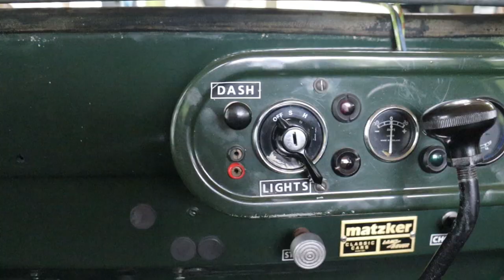Land Rover 80 Serie I (1951)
Vehicle: Land Rover 80 Serie I (1951)
Exhibition: Classic Days 2023 (Düsseldorf)
Place: Düsseldorf, Germany

I want that people in this country can watch this video

A
Afghanistan
Albania
Algeria
Andorra
Angola
Antigua and Barbuda
Argentina
Armenia
Australia
Austria
Azerbaijan
B
Bahamas
Bahrain
Bangladesh
Barbados
Belarus
Belgium
Belize
Benin
Bhutan
Bolivia
Bosnia and Herzegovina
Botswana
Brazil
Brunei
Bulgaria
Burkina Faso
Burundi
C
Cabo Verde
Cambodia
Cameroon
Canada
Central African Republic (CAR)
Chad
Chile
China
Colombia
Comoros
Costa Rica
Cote d'Ivoire
Croatia
Cuba
Cyprus
Czech Republic
D
Denmark
Djibouti
Dominica
Dominican Republic
E
Ecuador
Egypt
El Salvador
Equatorial Guinea
Eritrea
Estonia
Ethiopia
F
Fiji
Finland
France
G
Gabon
Gambia
Georgia
Germany
Ghana
Greece
Grenada
Guatemala
Guinea
Guinea-Bissau
Guyana
H
Haiti
Honduras
Hungary
I
Iceland
India
Indonesia
Iran
Iraq
Ireland
Israel
Italy
J
Jamaica
Japan
Jordan
K
Kazakhstan
Kenya
Kiribati
Kosovo
Kuwait
Kyrgyzstan
L
Laos
Latvia
Lebanon
Lesotho
Liberia
Libya
Liechtenstein
Lithuania
Luxembourg
M
Macedonia
Madagascar
Malawi
Malaysia
Maldives
Mali
Malta
Marshall Islands
Mauritania
Mauritius
Mexico
Micronesia
Moldova
Monaco
Mongolia
Montenegro
Morocco
Mozambique
Myanmar (Burma)
N
Namibia
Nauru
Nepal
Netherlands
New Zealand
Nicaragua
Niger
Nigeria
North Korea
Norway
O
Oman
P
Pakistan
Palau
Palestine
Panama
Papua New Guinea
Paraguay
Peru
Philippines
Poland
Portugal
Q
Qatar
R
Romania
Russia
Rwanda
S
Saint Kitts and Nevis
Saint Lucia
Saint Vincent and the Grenadines
Samoa
San Marino
Sao Tome and Principe
Saudi Arabia
Senegal
Serbia
Seychelles
Sierra Leone
Singapore
Slovakia
Slovenia
Solomon Islands
Somalia
South Africa
South Korea
South Sudan
Spain
Sri Lanka
Sudan
Suriname
Swaziland
Sweden
Switzerland
Syria
T
Taiwan
Tajikistan
Tanzania
Thailand
Timor-Leste
Togo
Tonga
Trinidad and Tobago
Tunisia
Turkey
Turkmenistan
Tuvalu
U
Uganda
Ukraine
Uruguay
Uzbekistan
V
Vanuatu
Vatican City (Holy See)
Venezuela
Vietnam
Y
Yemen
Z
Zambia
Zimbabwe

ON THIS YOUTUBE CHANNEL YOU CAN SEE NEXT CAR BRANDS

ACURA
ALFA-ROMEO
ALPINA
ALPINE
AMG
ASTON MARTIN
AUDI
BENTLEY
BMW
BRABUS
BUGATTI
BUICK
CADILLAC
CARLSSON
CATERHAM
CHEVROLET
CHRYSLER
CITROËN
CONTINENTAL
COOPER
DAIMLER
DODGE
DACIA
DAEWOO
DAIHATSU
FIAT
FORD
GENERAL MOTORS
GEELY
GENESIS
GMC
HAMANN
HONDA
HYUNDAI
INFINITI
ISUZU
JAGUAR
JEEP
KARMANN
KIA
KOENIGSEGG
LAMBORGHINI
LANCIA
LEXUS
LINCOLN
LOTUS
LAND ROVER
MANSORY
MASERATI
MAYBACH
MAZDA
MCLAREN
MERCEDES
MERCEDES-AMG
MERCEDES-BENZ
MINI
MITSUBISHI
PEUGEOT
PLYMOUTH
PONTIAC
PORSCHE
PANTHER
RENAULT
ROLLS-ROYCE
ROVER
SAAB
SEAT
SHELBY
SUBARU
SUZUKI
SMART
TESLA
TOYOTA
VOLKSWAGEN
VOLVO
YAMAHA